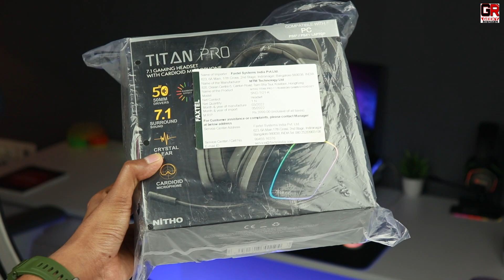Best Headphones for Gaming under 1000 Rs | Nitho Titan Pro 7.1 Gaming Headphone Unboxing & Review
Guys in this video I have done unboxing and review of Nitho Titan Pro 7.1 surround sound gaming headphone. This gaming headphone under 1000 rs is amazing. If you are searching for best headphones for gaming for bgmi, valorant or any other fps games then must check this headphone.

Nitho Titan Pro 7.1 Gaming Headset